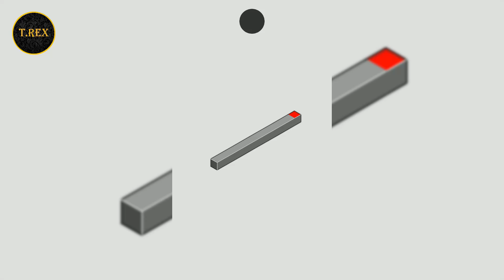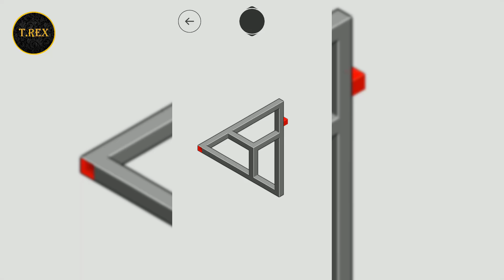Hocus RR.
perspective illusion puzzle based on M.C. Escher drawings and impossible shapes

hocus. is a minimal perspective illusion puzzle based on M.C. Escher drawings and impossible shapes.

• NO ads!!!
• 100 Beautifully crafted mind bending levels
• Create and share your levels as a card or code
• Relaxing music & sounds
• 100% indie - designed and developed by a puzzle lover
• Optimized for Android and human brains